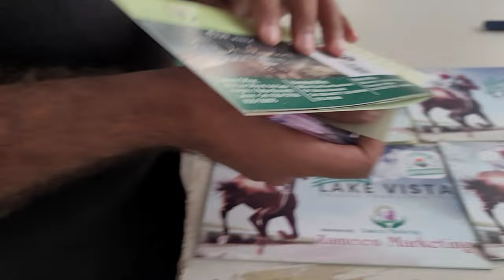Mai Karachi ja raha hun | Karachi chal | vlog